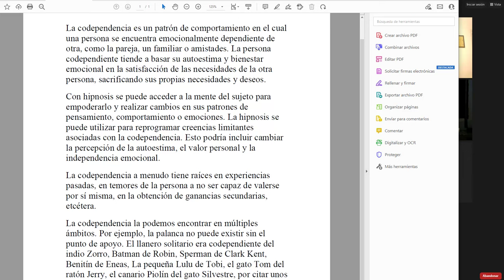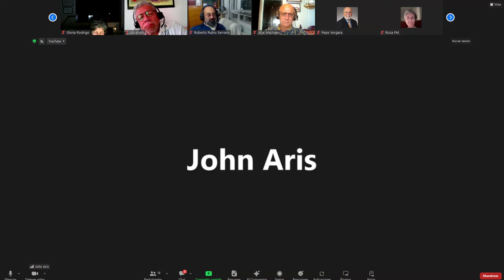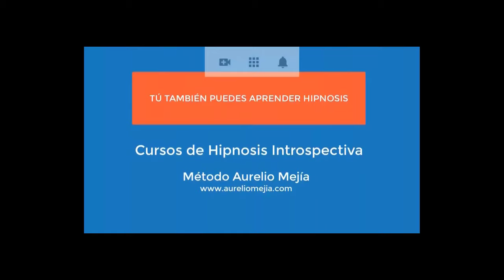5871 LA CODEPENDENCIA, tratamiento con hipnosis. Café con Aurelio Mejía y Gloria Cossío, 17 dic.2023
5871 LA CODEPENDENCIA, tratamiento con hipnosis. Café con Aurelio Mejía y Gloria Cossío, 17 diciembre 2023.
La codependencia es un patrón de comportamiento en el cual una persona se encuentra emocionalmente dependiente de otra, como la pareja, un familiar o amistades. La persona codependiente tiende a basar su autoestima y bienestar emocional en la satisfacción de las necesidades de la otra persona, sacrificando sus propias necesidades y deseos.
Con hipnosis se puede acceder a la mente del sujeto para empoderarlo y realizar cambios en sus patrones de pensamiento, comportamiento o emociones. La hipnosis se puede utilizar para reprogramar creencias limitantes asociadas con la codependencia. Esto podría incluir cambiar la percepción de la autoestima, el valor personal y la independencia emocional.
La codependencia a menudo tiene raíces en experiencias pasadas, en temores de la persona a no ser capaz de valerse por sí misma, en la obtención de ganancias secundarias, etcétera.
La codependencia la podemos encontrar en múltiples ámbitos. Por ejemplo, la palanca no puede existir sin el punto de apoyo. El llanero solitario era codependiente del indio Zorro, Batman de Robin, Superman de Clark Kent, Benitín de Eneas, La pequeña Lulu de Tobi, el gato Tom del ratón Jerry, el canario Piolín del gato Silvestre, por citar unos pocos.
La codependencia es una costura buena o mala en el tejido de las relaciones. Como terapeutas ayudamos a quien busca ayuda, y no importa qué nombre le pongamos a su situación. Con la hipnosis se facilita reprogramar sus emociones y creencias para modificar la codependencia.